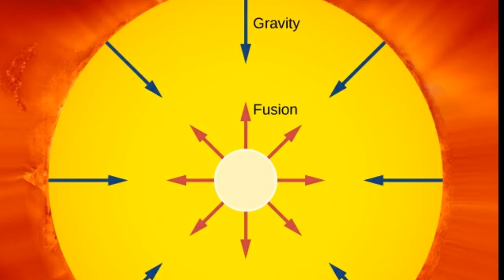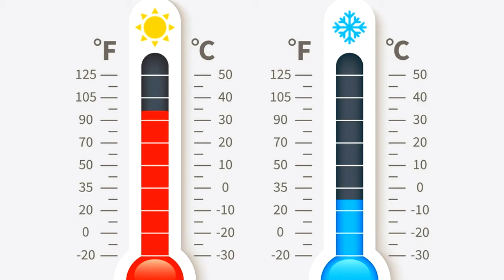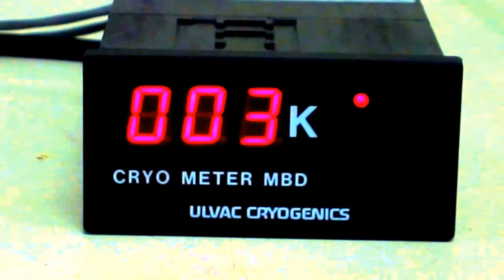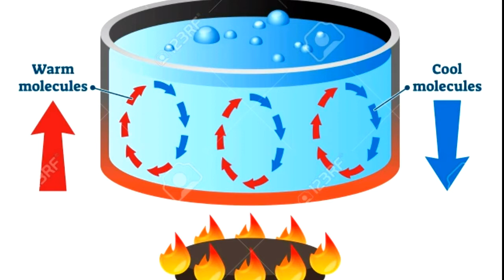Sunrise temperature in Telugu ||Indian geography classes